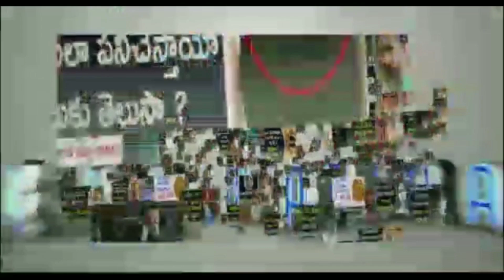Who Plays Sita Role in Prabhas Adipurush Movie? | Keerthy Suresh | Kriti Sanon | News Mantra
Who Plays Sita Role in Prabhas Adipurush Movie? Heroine Kriti Sanon to play sita role in Prabhas's upcoming film, Adipurush. This Movie directed by Om Raut.